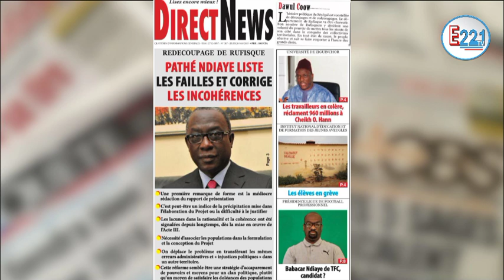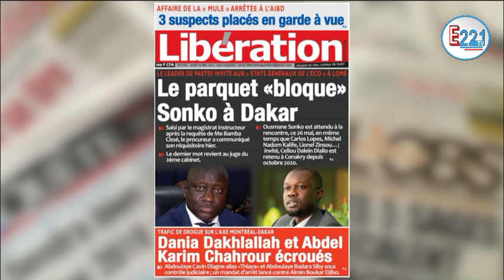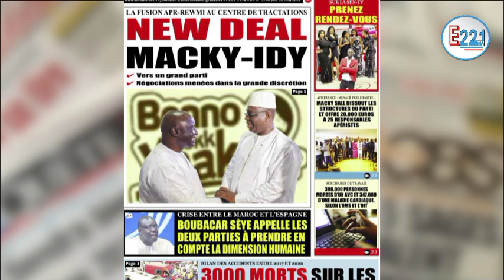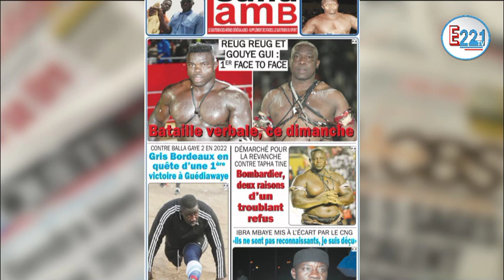Revue de Presse de ce Jeudi 20 Mai 2022